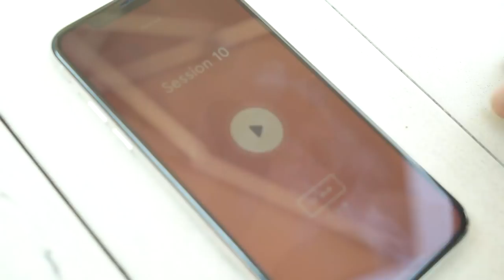Jumpstarting Success | The Road To Israel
My morning routine and nutrition has always been a major key to my performance. As the World Games approach, it is important to stay mentally fit and to fuel my body properly.

I'm Paul Rabil, pro lacrosse player in New York and with Team USA. I like building things, working out, making art, and cooking food. Let's go.